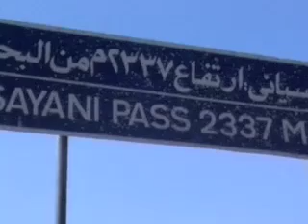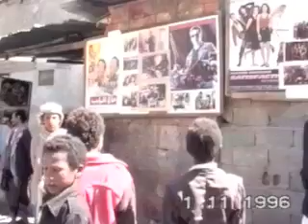YEMEN NO 4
découvrir le yemen en 1996  du nord au sud